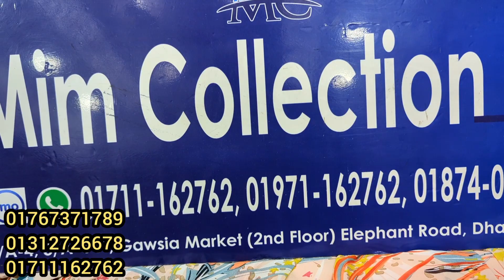লুটপাট সেলে কোর্ডস সেট/আলিয়াকাট কুর্তি প্যান্ট/গাউন | Co-ords set/aliyacut dress at craziest offer